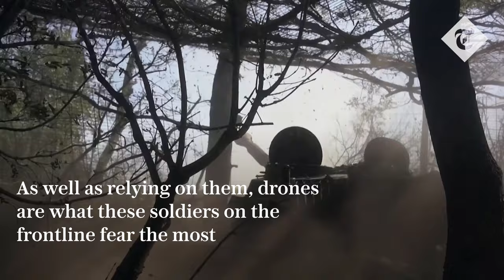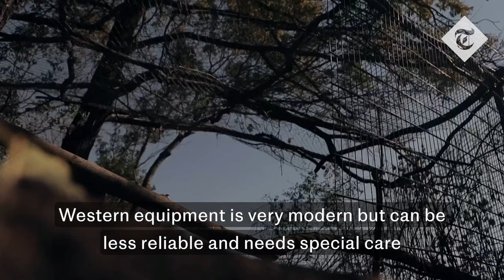Ukrainian soldiers create 3D printer lab to make drone weapons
A Ukrainian brigade has created its own laboratory to produce drone parts on a 3D printer, filling them with explosives to target fortified Russian positions.